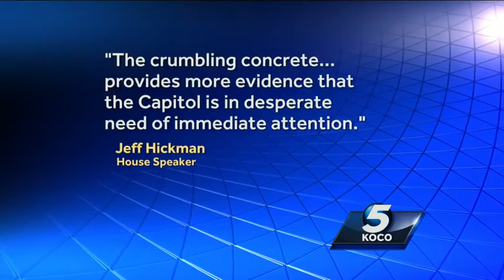Capitol continues to crumble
The State Capitol is now falling apart on the inside, making the case for repairs stronger.